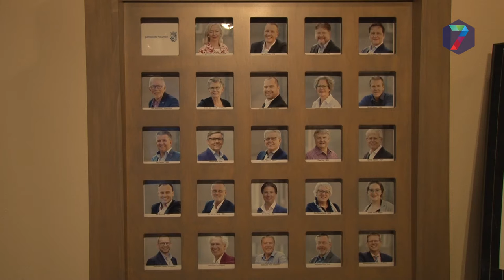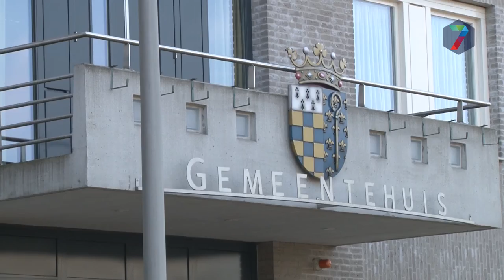Raadslid kleine gemeente wil meer dan 5 euro per uur verdienen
Raadsleden in kleinere gemeentes moeten een hogere vergoeding krijgen. Daar pleit de Nederlandse Vereniging voor Raadsleden voor in een brief die zij naar de Tweede Kamer heeft gestuurd.